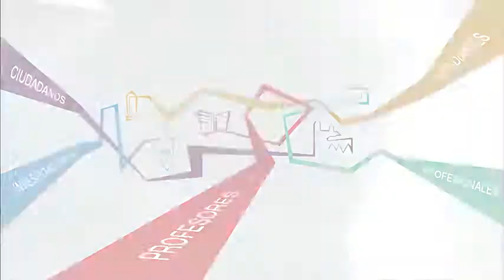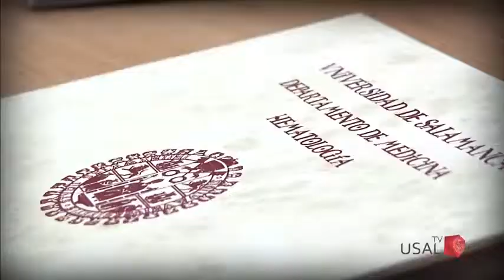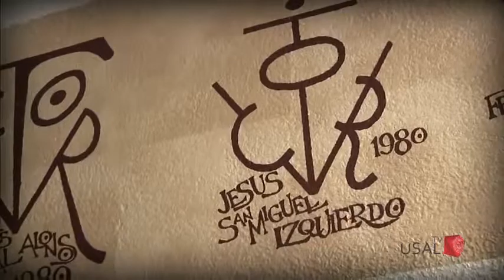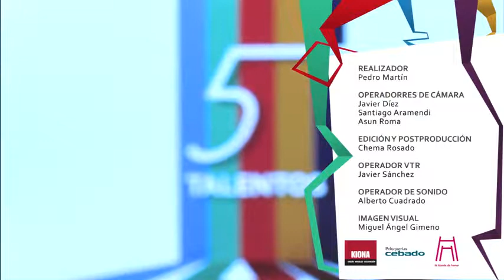Jesús San Miguel Izquierdo. Director del IBSAL (Instituto de Investigación Biomédica).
Jesús San Miguel Izquierdo. Catedrático de Hematología, Director del IBSAL (Instituto de Investigación Biomédica de Salamanca) y Socio de Honor ASUS 2011 (Asociación de Antiguos Alumnos, Amigas y Amigos de la Universidad de Salamanca).

Vídeo realizado por el magnífico equipo de USAL TV.